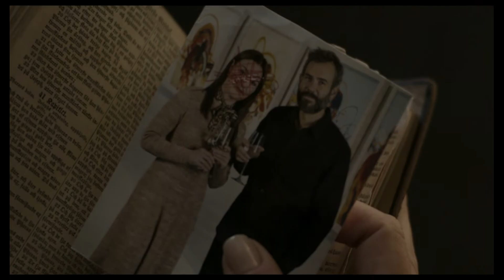Orfana: Ingerul Mortii / Orphan: First Kill - Trailer subtitrat in romana (cu Isabelle Fuhrman)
Saga terifiantă a lui Esther continuă în acest prequel palpitant al originalului și șocantului succes horror, ORFANA. După ce orchestrează o evadare strălucită dintr-un centru psihiatric estonian, Esther călătorește în America, dându-se drept fiica dispărută a unei familii bogate. Totuși, apare o întorsătură neașteptată care o pune față în față cu o mamă care își va proteja familia de "copilul" criminal cu orice preț.

La cinema din 29 iulie 2022.